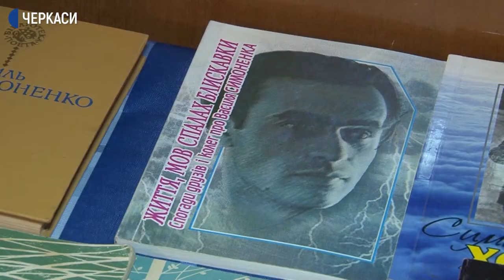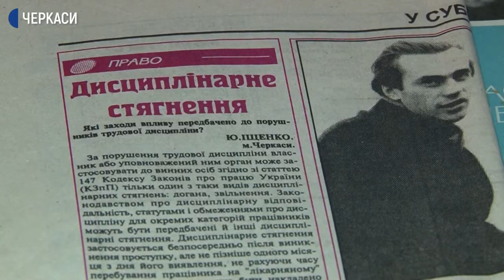Спогади черкасців про поета Василя Симоненка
Він був людиною сильної волі та великого таланту. Говорить про письменника та журналіста Василя Симоненка черкащанка Антоніна Сєдова. Жінка товаришувала з поетом, а вдома має кілька подарованих ним збірок з дарчим написом. Говорить, разом з чоловіком відвідувала Василя, коли той був у лікарні. З ним спілкувалася і за день до його смерті. Своїми спогадами про Василя Симоненка поділилася із нашою Тетяною Ревою.